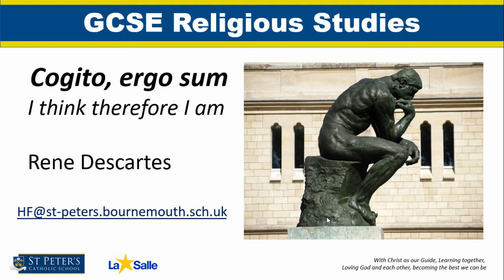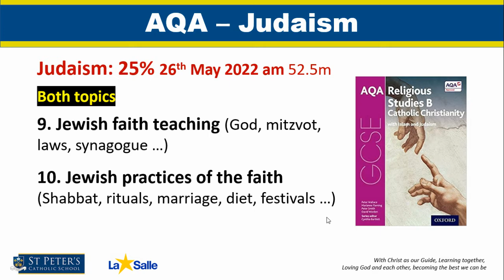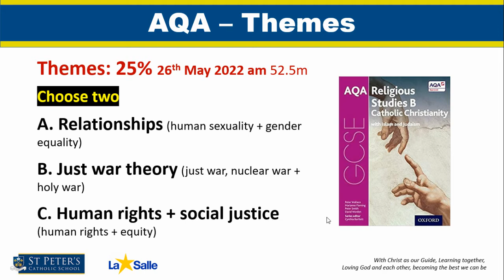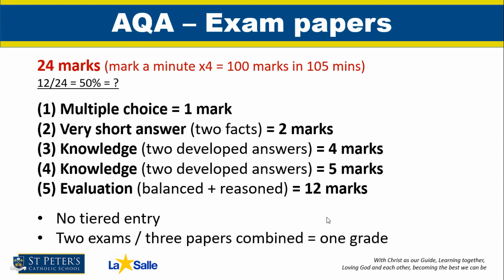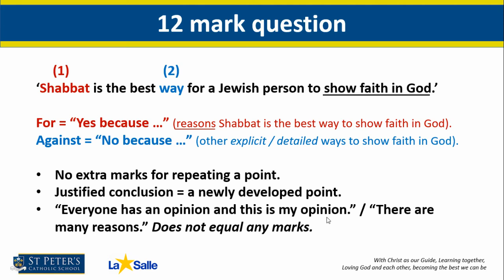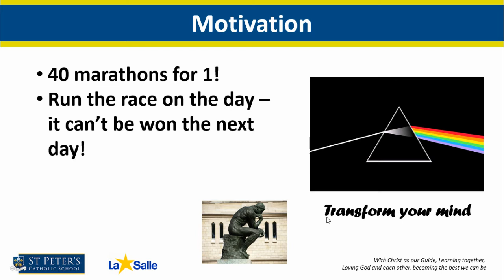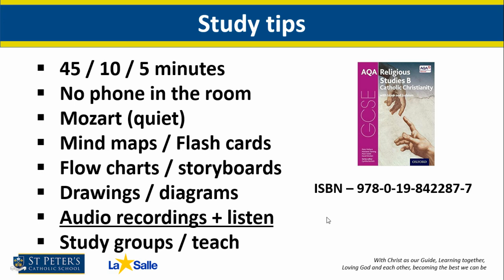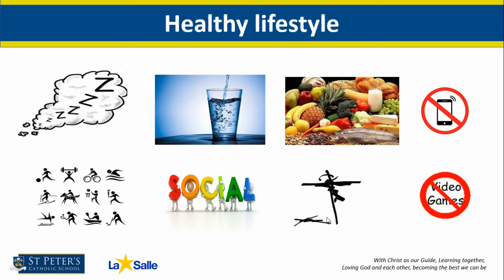GCSE RE Year 11 Revision Evening